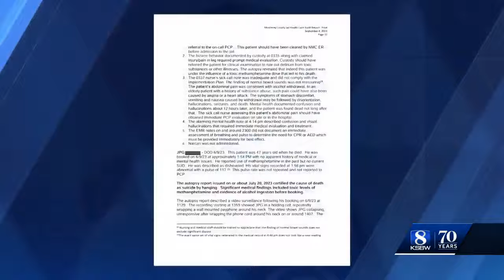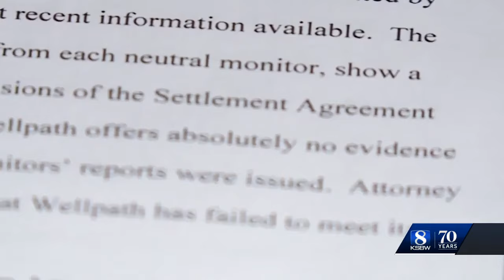Monterey County Jail sued for 6th time for wrongful death since 2021